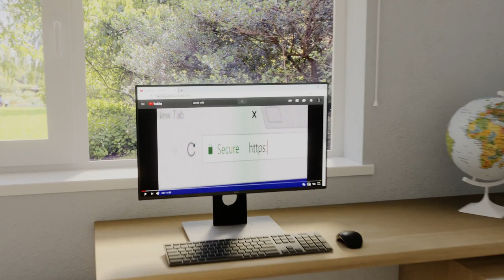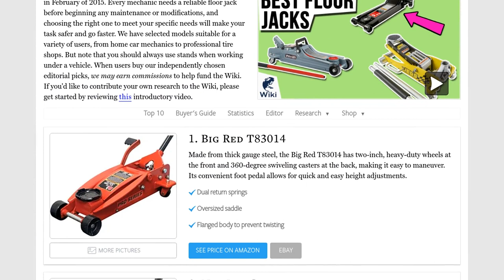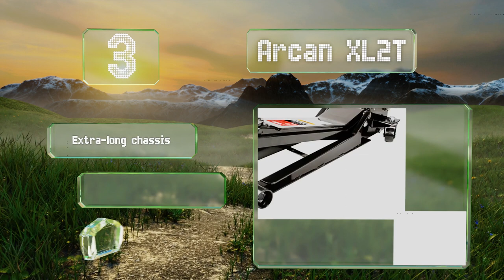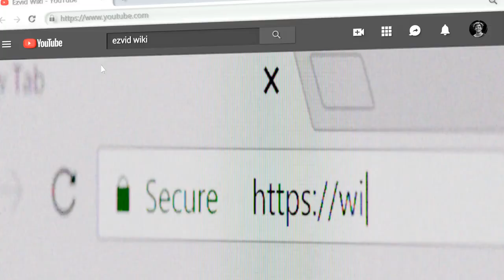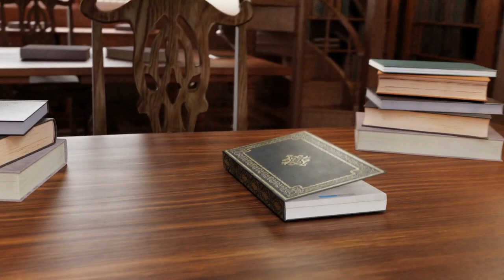10 Best Floor Jacks 2021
Our complete review, including our selection for the year's best floor jack, is exclusively available on Ezvid Wiki.

Floor jacks included in this wiki include the pro-lift f-767, big red t83014, powerbuilt 620422e, arcan xl2t, eambrite electric, cooke pro eagle, jegs 80077, torin big red t64017, hein-werner hw93642, and nos pro style.

Floor jacks are also commonly known as car jacks.